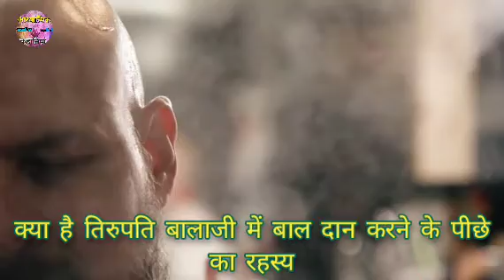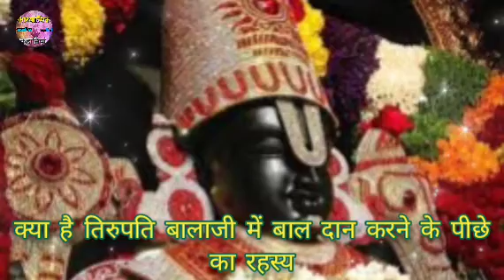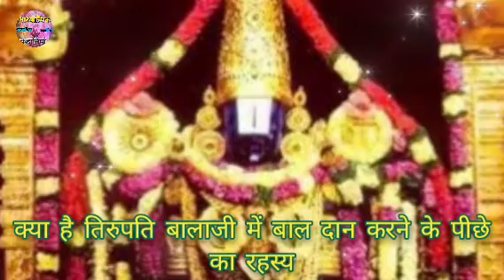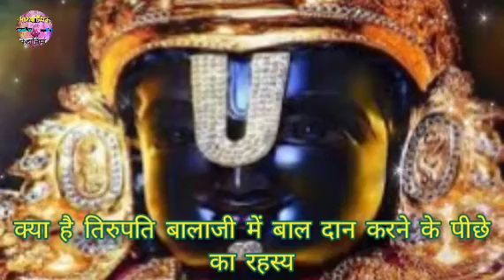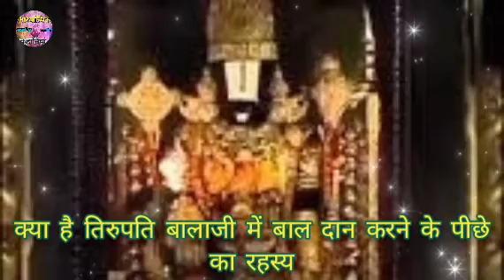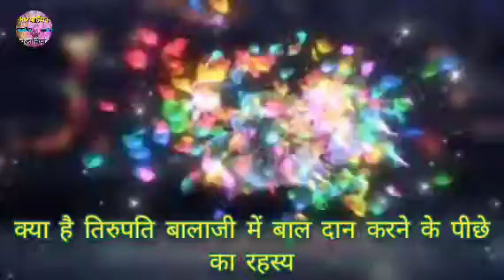तिरूपति-बालाजी की पौराणिक कथा || AdhyatmikKahaniya || tirupati balaji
तिरूपति-बालाजी की पौराणिक कथा @adhyatmikkahaniya